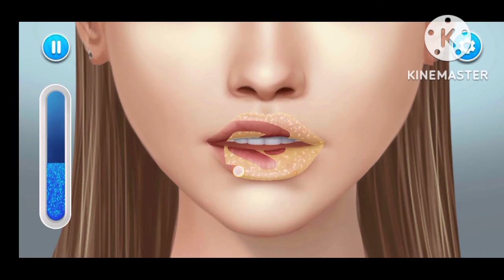ASMR lips treatment/lips care /lips treatment animation,acne treatment